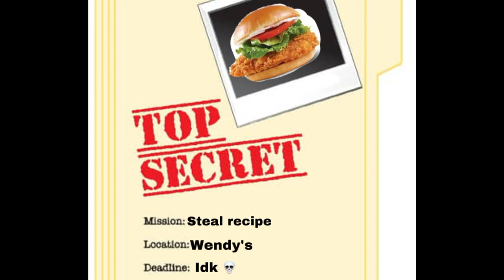Case Oh goes to Wendy's